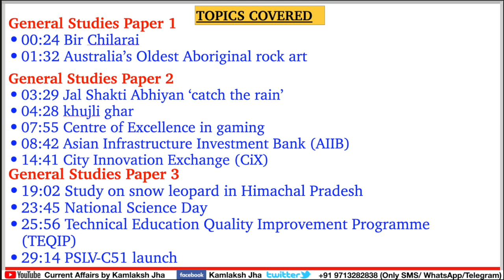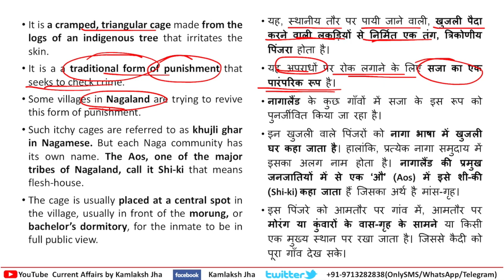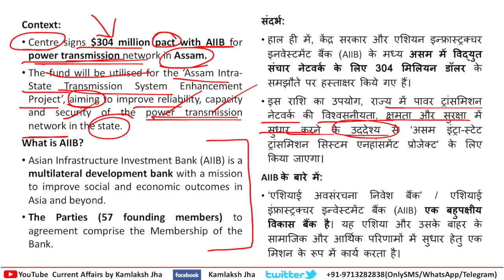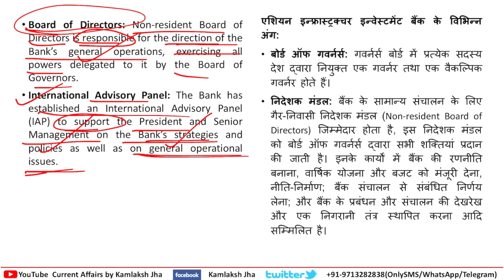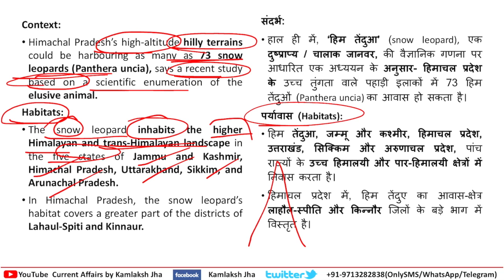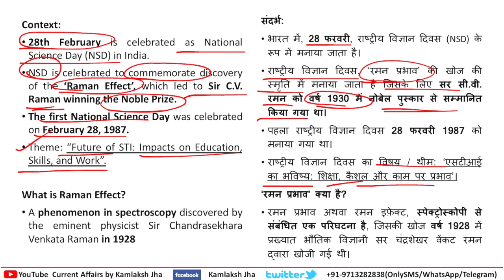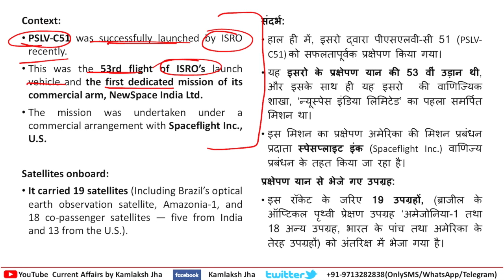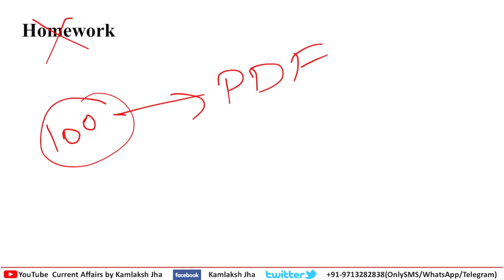4 March 2021 Daily Current Affairs The Hindu Indian Express PIB News UPSC IAS PSC| Jha sir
Audio lecture (join now for add free studies)

LECTURES TIMING:
1. Civil Services Current Affairs Lecture - 4:30 AM (Monday to Saturday)
2. Civil Services Current Affairs Lecture Compilation For Revision 4:30 AM (Sunday)
3. Current Affairs Live Test - 9:30 PM (Tuesday, Thursday & Sunday)
4. Weekly Current Affairs for All Govt. Examination - Every Sunday 6 AM
5.  CSAT Paid Live Class - 8PM Daily
6. History Paid Live Class - 6PM Daily

00:00 Intro

00:24 Bir Chilarai
01:32 Australia’s Oldest Aboriginal rock art

03:29 Jal Shakti Abhiyan ‘catch the rain’
04:28 khujli ghar

19:02 Study on snow leopard in Himachal Pradesh
23:45 National Science Day
25:56 Technical Education Quality Improvement Programme (TEQIP)
29:14 PSLV-C51 launch
07:55 Centre of Excellence in gaming
08:42 Asian Infrastructure Investment Bank (AIIB)
14:41 City Innovation Exchange (CiX)

English - Hindi separate:
- Monthly Magazine

24 घंटे के अंदर आपको pdf मिलना शुरू हो जाएगी